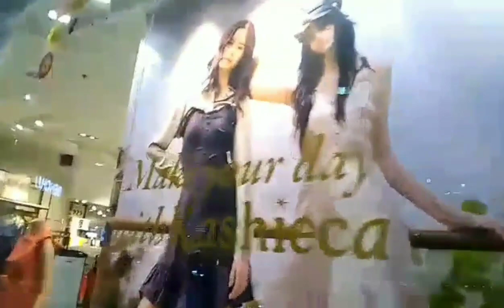IKOT-IKOT LANG SA LOOB NG MALL 😏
Nagpalamig lng saglit sa loob ng mall kasi napakainit sa loob ng boarding house namin.